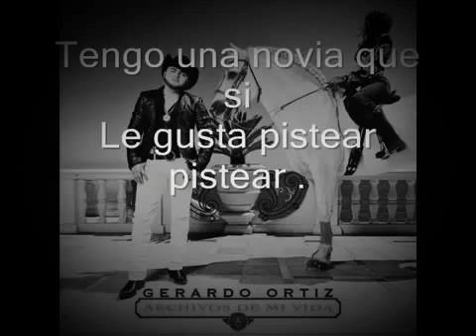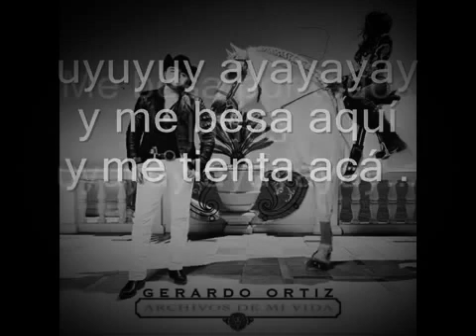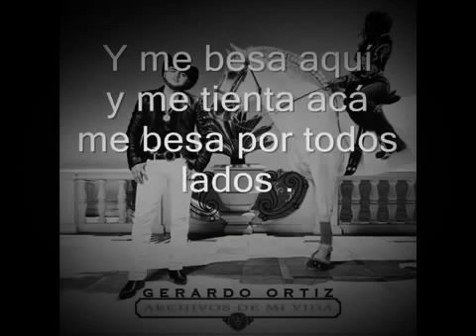Gerardo Ortiz - y me besa (Letra)